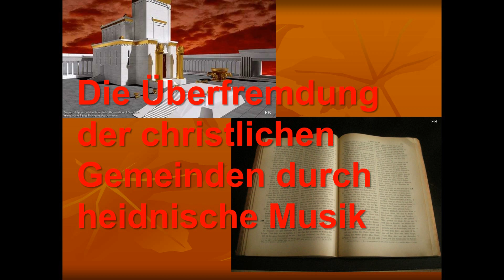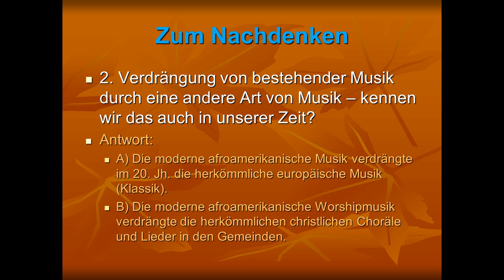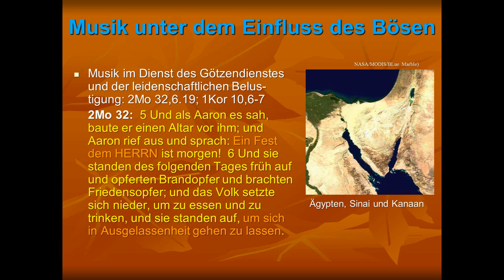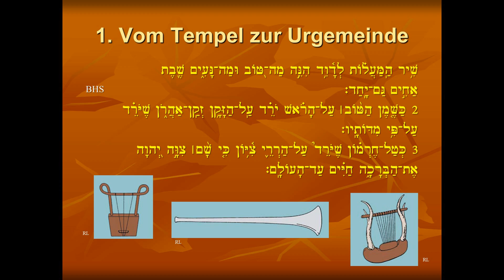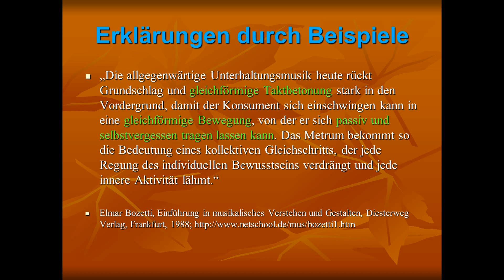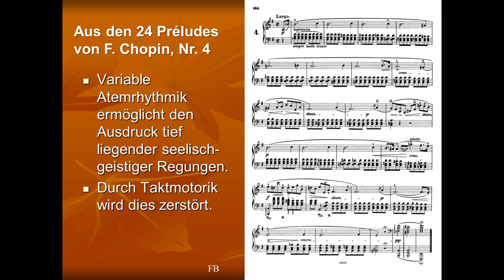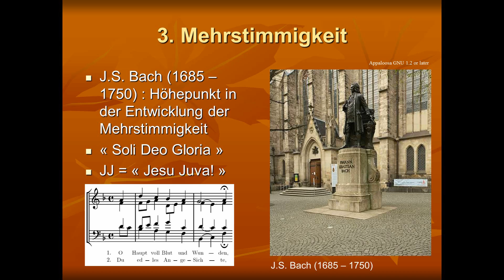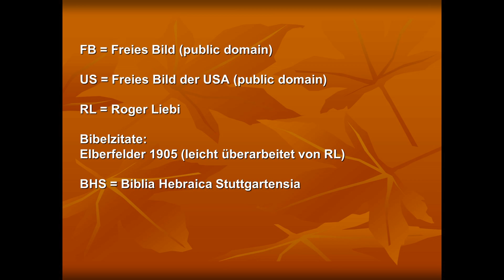Roger Liebi - Ist Musik wirklich neutral? Zur musikalischen Überfremdung der christlichen Gemeinden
Roger Liebi